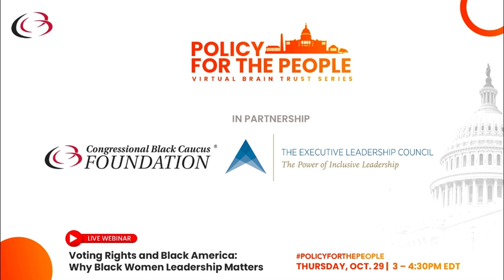Voting Rights and Black America: Why Black Women Leadership Matters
In 1968, Shirley Chisholm made history as the first Black woman elected to the United States Congress. Today, 43 Black women serve in the US House of Representatives and one in the US Senate. In addition to the leadership in Congress, seven Black women serves as mayors in the nation's 100 largest cities, and 307 serve in state legislature. Black women are running and winning elections now more than ever. However, they continue to face the challenge of being Black and a woman. As the political leadership of Black women increases, this panel will discuss the significance of the black women vote and what methods have been proven as most effective for empowering black women leaders and influencing the policies that directly impact their needs and concerns.

Remarks:

Crystal E. Ashby
Interim President & CEO, The Executive Leadership Council

Tonya Conley
Senior General Attorney, Union Pacific

Valerie Jarrett
Lyft Board of Directors, former Senior Advisor to President Obama & Assistant to the President for Public Engagement & Intergovernmental Affairs

Panelists:

Nadia Brown
Associate Professor, Purdue University
Author of "Sisters in the Statehouse: Black Women & Legislative Decision Making"
Co-author of "Distinct Identities: Minority Women"

Rev. Leah Daughtry
Nationally Recognized Organizer, Activist, Author, Former CEO of the 2008 and 20016 DNC, & Faith Leader

Ashanti Gholar
President, Emerge

Moderator:

Jotaka Eaddy
Founder and CEO, Full Circle Strategies